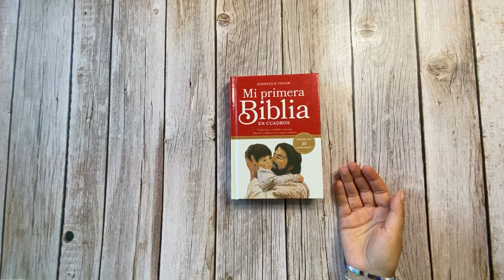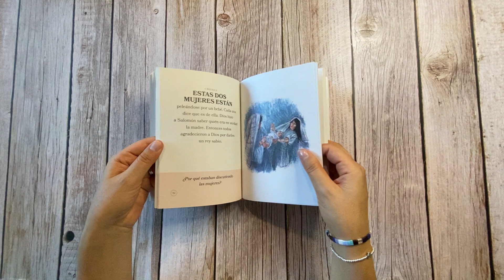Mi Primera Biblia En Cuadros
Este clásico familiar, escrito por el Dr. Ken Taylor, les presenta a los niños pequeños 125 de las historias bíblicas más apreciadas en la Biblia. Escritas para que lectores jóvenes puedan entender con facilidad --con palabras simples e imágenes llamativas--, cada historia está ilustrada con arte precioso. Los preescolares y los lectores principiantes estarán emocionados de que esta sea su primera Biblia, ¡y es, además, un gran regalo!